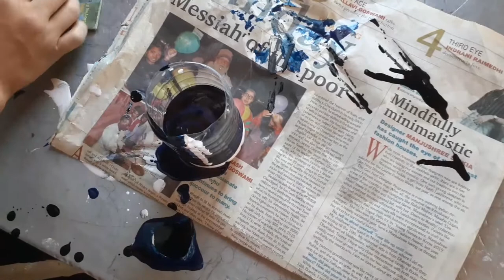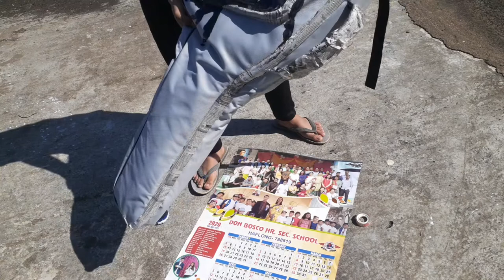How to paint guitar bag at home